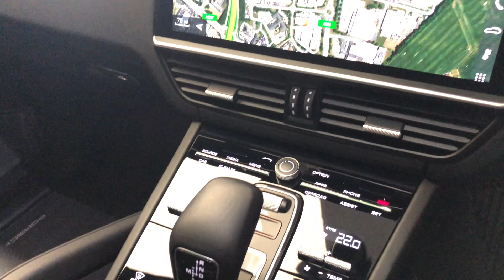2019 Porsche Cayenne S